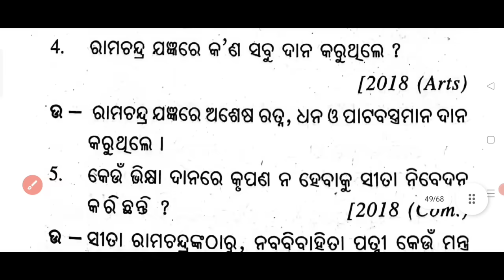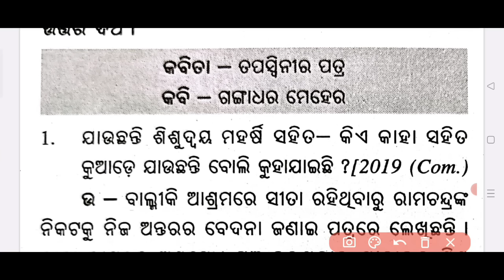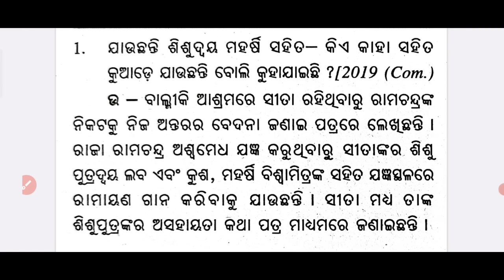MIL Odia Selected questions 4